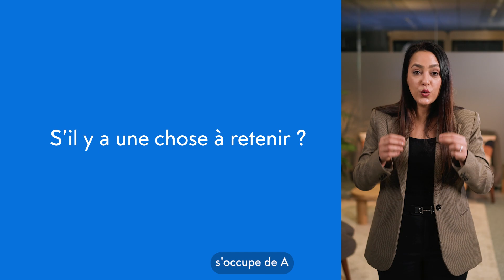Les Packs Retraite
2mn pour comprendre les Packs Retraite de l'espace France Gestion